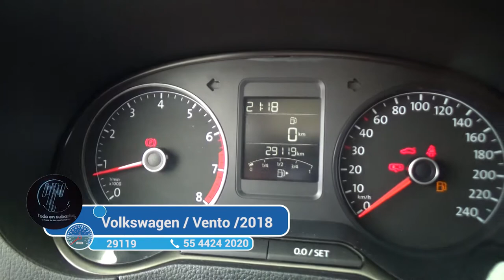Volkswagen / Vento / 2018 - 1305